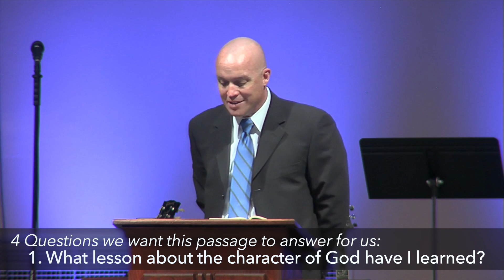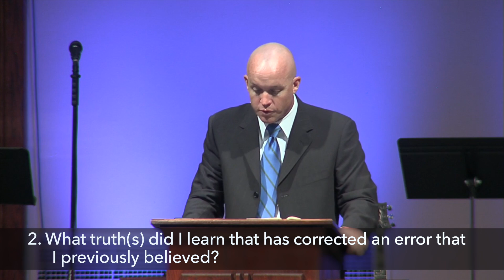2016/9/11 Human Sexuality: Personal Autonomy or Divine Authority? - Deuteronomy 22:13 – 23:14